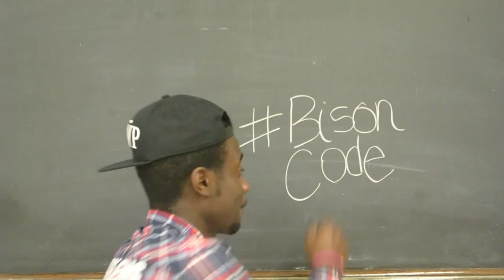Bison Code Episode 5: Homecoming Edition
Created by: Erenee Champagne @EreneeC_
Directed and edited by: Kennedy Harris @yeswekenn